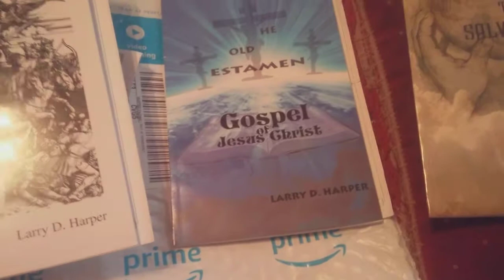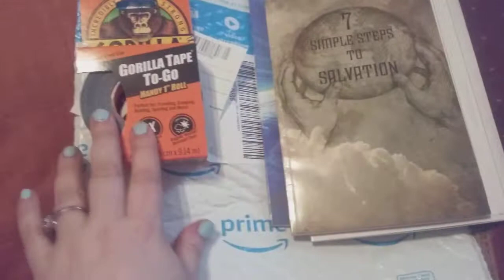Freebies/samples | Friday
gorilla tape from the game very dice

people magazine

ps. those books from today going down to the donate because I look at them not for me .